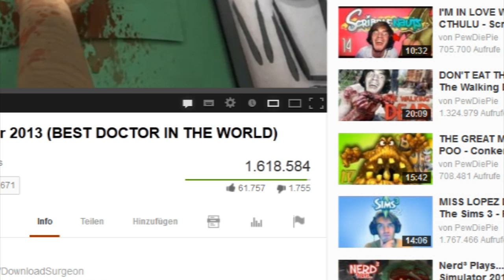Chirurgie-Simulator gilt als schwerstes Spiel aller Zeiten - Surgeon Simulator 2013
- Eine Operation am offenen Herzen durchführen: das ist die Aufgabe in dem Online-Spiel „Surgeon Simulator 2013". Der Spieler steuert dabei die Hand eines Chirurgen im Operationssaal -- und zwar jeden Finger einzeln. Dies führt meist zu unerwartenen Unfällen.